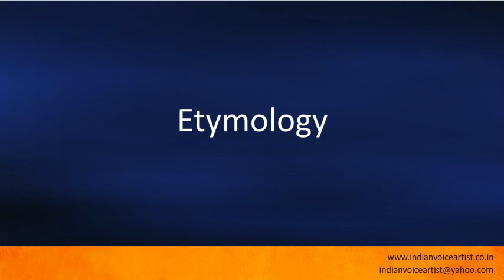Pronunciation of the word(s) "Etymology".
Pronunciation of the word(s) "Etymology". Channel providing free audio/video pronunciation tutorials in English and many other languages. The videos cover a diverse range of subjects with a specific focus on technical words that can be extremely challenging to pronounce correctly.